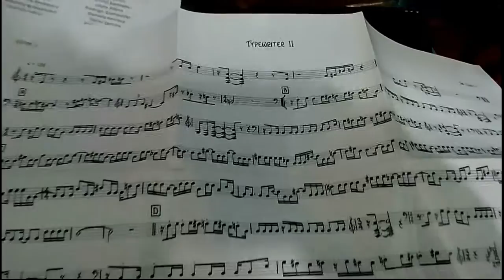Panzerballett Contest "Typewriter II"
Finally! Here is the "Typewriter II" cover from Panzerballet for the contest. An ultra insane metal jazz funky mathematical song XD. Great song!
I hope you like my cover :D.
Music.composed by Jan Zehrfeld

Check Q-fonia, the band where I play the guitar

I dont have rights of the song

Al fin!, aca esta el cover de "Typewriter II" de la banda Panzerballett para el concurso. Tremenda canción, ultra metal jazz funk matemático XD.
Música compuesta por Jan Zehrfeld.

Chequeen mi banda Q-Fonia.

No tengo derechos sobre este tema.

ENJOY! qwn